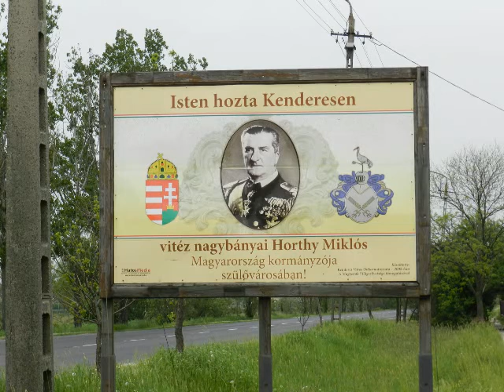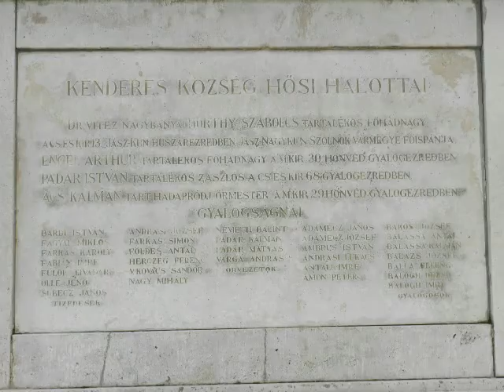Kenderes 2013. május 2-án örök nyugalomra helyezték özvegy Horthy Istvánnét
A szerdán Budapesten tartott gyászünnepség után csütörtökön Kenderesen örök nyugalomra helyezték az Angliában elhunyt özvegy Horthy Istvánné gróf Edelsheim Gyulai Ilonát. Horthy Istvánné életét végigkísérte a hűség hazája és a Horthy család iránt- mondta a szertartáson Lezsák Sándor, az Országgyűlés alelnöke.
 Az Országgyűlés alelnöke bejelentette: Horthy Istvánnénak is köszönhető, hogy - remélhetőleg a közeli jövőben - emlékművet állítanak Oroszországban, Alekszejevka településen, azon a helyen, ahol Horthy István kormányzóhelyettes 1942-ben repülőgépével lezuhant és hősi halált halt.
Özvegy Horthy Istvánnétól szerdán a budapesti Belvárosi Nagyboldogaszony-főplébánia-templomban vettek végső búcsút tisztelői. A budapesti gyászünnepségen Lezsák Sándor, az Országgyűlés alelnöke azt mondta: Horthy Istvánné élete és magatartása példázata annak a szerény, de annál állhatatosabban képviselt asszonyi áldozat- és feladatvállalásnak, amely nélkül üresebb lenne az élet és a történelem.